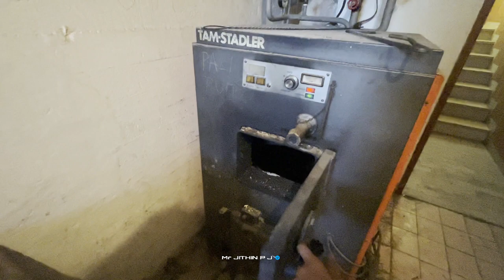My Accommodation in EUROPE (Zagreb, Croatia)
///vlogging camera

Location